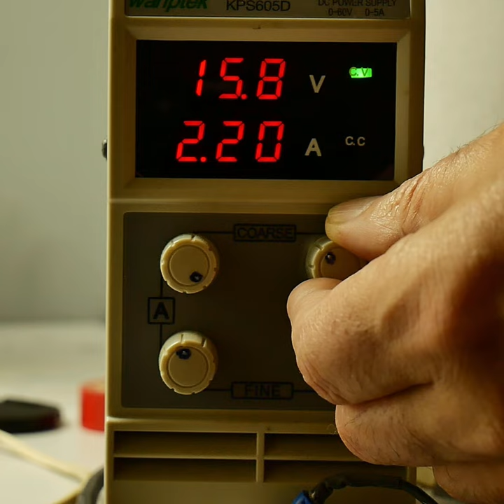HIGH FREQUENCY COIL, PLASMA CANDLE. Happy New Year!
This plasma candle works at a frequency of 15 MHz, supply voltage up to 48 Volts. The current consumption is written 3 Amp, but I need a good high-pass filter, my 5 Amp switching power supply cannot cope. Later I will make a detailed video. Happy New Year, friends, thanks for your activity, see you in 2022!